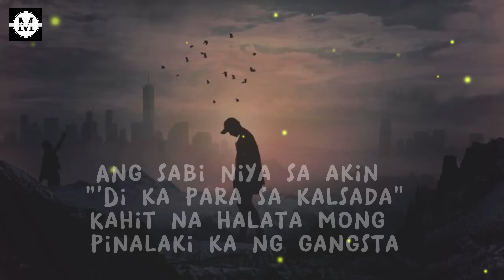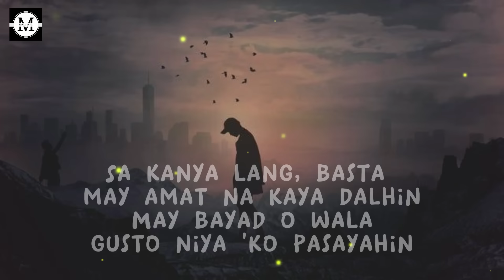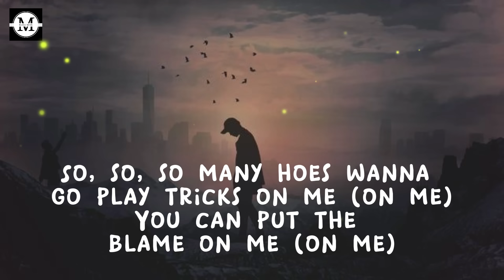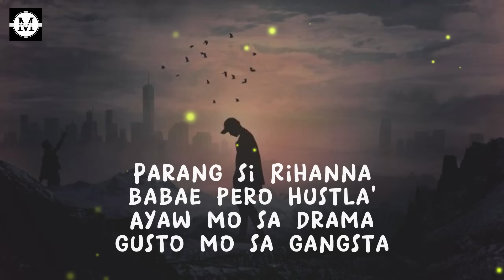Shanti Dope - Tricks (Lyrics)